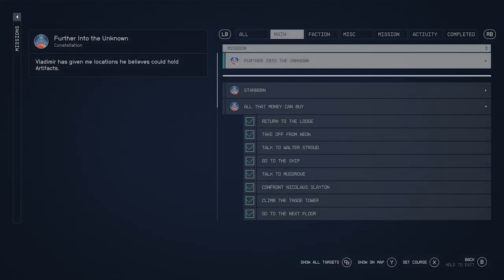Starfield Pt. 154 - Faction Quest: Ryujin Ind. - The Key Ingredient Pt. 1 - Travel To Carinae III-A